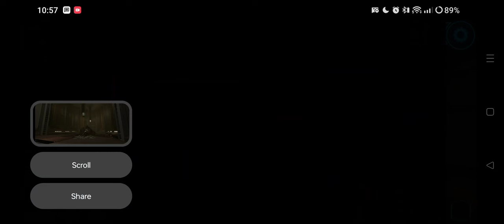Star Wars KOTOR 1 Soldier/Consular Gameplay - Taris Undercity Sewers / Black Vulkar Base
Got the prototype swoop accelerator!

More info about this gameplay